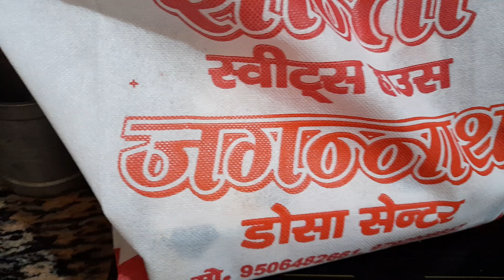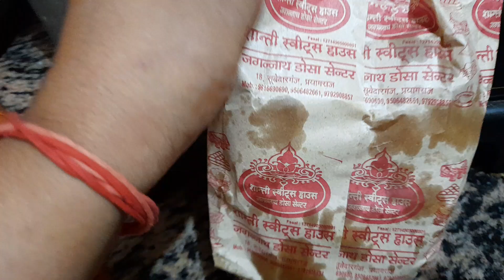shaam ka mini vlog